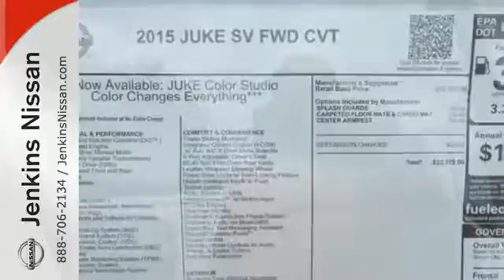2015 Nissan JUKE Lakeland Tampa, FL 15J04 - SOLD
Year: 2015
Make: Nissan
Model: JUKE
Trim: 5dr Wgn FWD
Engine: L Cyl.
Color: RED
Stock #: 15J04
VIN: JN8AF5MR2FT501833

Address:
401 State Rd 33 N